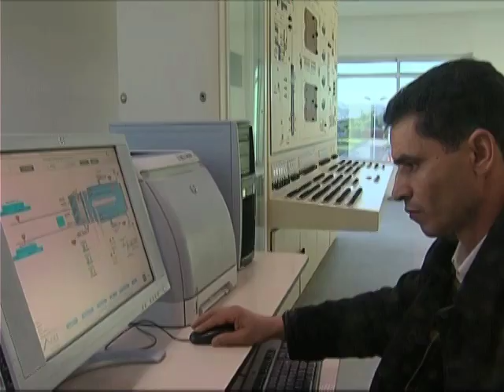Tunisia: Saving a sea, Saving a Culture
United Nations, New York, March 2012 - The oceans play an essential role in sustaining life, but marine resources are increasingly being depleted.In a small fishing village in Tunisia, over-fishing has destroyed people's livelihoods. Using an innovative approach, local fishermen are working to preserve an ancient fishing practice that could help protect their vital marine resources.